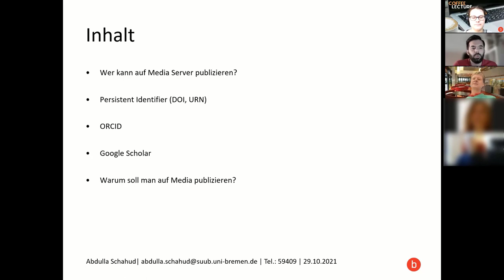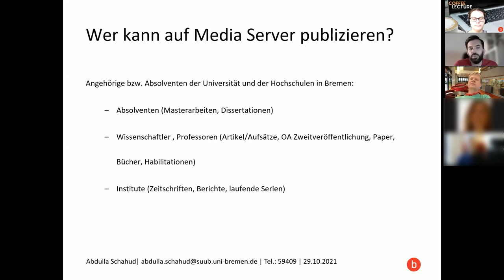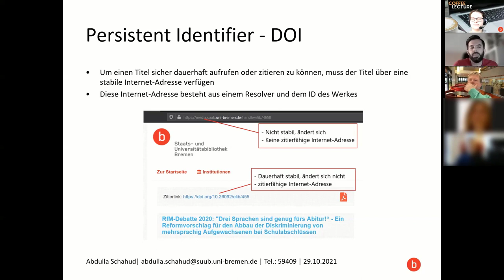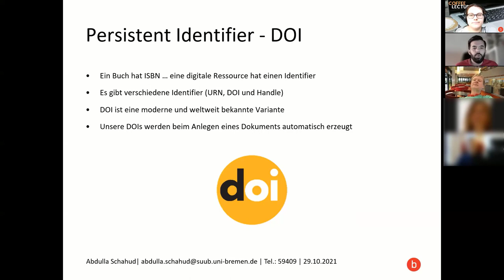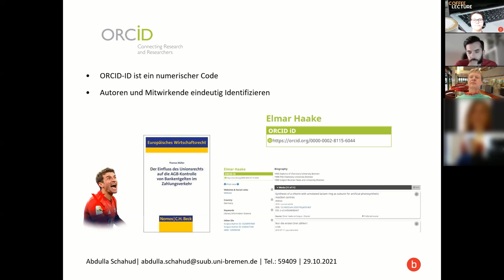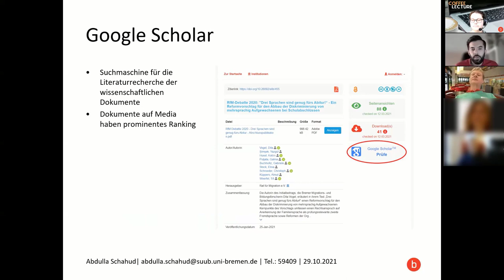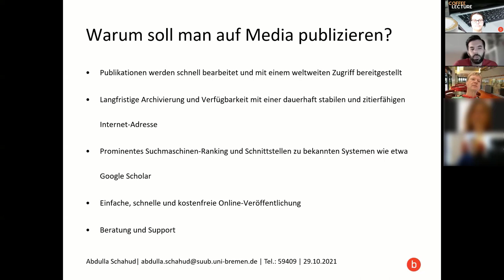SuUB Bremen: Der Dokumentenserver Media der SuUB - Coffee Lecture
Dieses Video zeigt eine Einführung in den Dokumentenserver Media der SuUB und die Dienstleistungen der Bibliothek rund um das Publizieren für Angehörige der staatlichen Bremer Hochschulen.

Vorteile einer Open Access – Publikation
- Schnelle Verbreitung der Publikation und einfacher Zugriff weltweit (z.B. bei Zweitpublikationen von Dokumenten in lizenzpflichtigen Journalen)
- Langfristige Archivierung & Verfügbarkeit mit einer dauerhaft stabilen und zitierfähigen Internet-Adresse mit einer DOI
- Option zur Wahl einer Creative Commons Lizenz für ein Werk. Mit diesem Schema können Urheber*innen einfach kenntlich machen, unter welchen Bedingungen andere Ihr Werk nutzen können.
- Prominentes Google-Ranking & Schnittstelle zu Google Scholar: Media-Dokumente werden auch bei Google-Recherchen sofort gefunden
- Selbstständiges Open-Access-Publizieren der Dokumente durch den/die Autor*in bei vollständigem Support durch Mitarbeiter*innen der Bibliothek